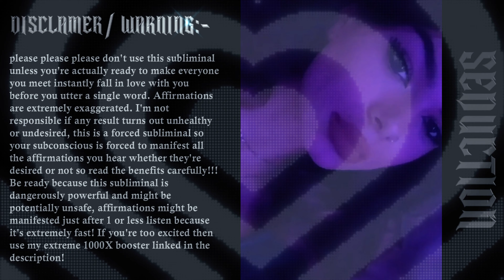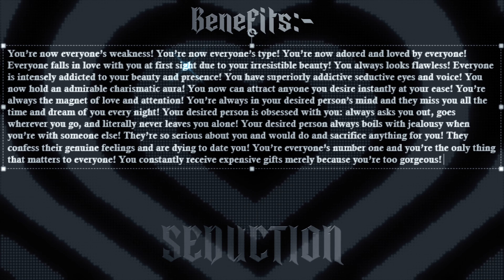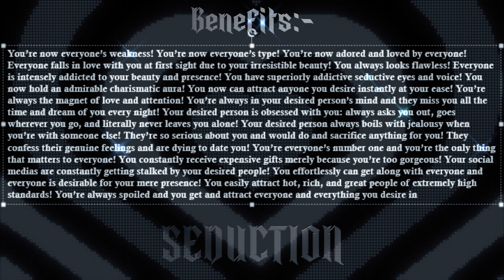[ ⚠️potentially unsafe] EXTREMELY POWERFUL OBSESSION + SEDUCTION SUBLIMINAL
𝐖𝐞𝐥𝐜𝐨𝐦𝐞 𝐭𝐨 𝐦𝐲 𝐟𝐚𝐜𝐭𝐨𝐫𝐲, 𝐰𝐡𝐞𝐫𝐞 𝐚𝐥𝐥 𝐲𝐨𝐮𝐫 𝐝𝐫𝐞𝐚𝐦𝐬 𝐚𝐫𝐞 𝐆𝐔𝐀𝐑𝐀𝐍𝐓𝐄𝐄𝐃 𝐭𝐨 𝐜𝐨𝐦𝐞 𝐭𝐫𝐮𝐞

⇘    𝐑𝐄𝐀𝐃     ⇙

THIS SUBLIMINAL IS POTENTIALLY UNSAFE; READ THE DETAILS IN THE VIDEO

✥ 𝘽𝙀𝙉𝙀𝙁𝙄𝙏𝙎:
you're now everyone's weakness! you're now everyone's type! you're now adored and loved by everyone! Everyone falls in love with you at first sight due to your irresistible beauty! You always look flawless! Everyone is intensely addicted to your beauty and presence! You have superiorly addicting seductive eyes and voice! You now hold an admirable charismatic aura! You now can attract anyone you desire instantly at your ease! You're always the magnet of love and attention! You're always in your desired person's mind and they miss you all the time and dream of you every night! Your desired person is obsessed with you! You're desired person always asks you out, goes with you wherever you go, and literally never leaves you alone! Your desired person always boils with jealousy when you are with someone else! They are too serious about you and are ready to do and sacrifice anything for you! They confess their feelings and are dying to date you! You're everyone's number 1 and you're the only thing that matters to everyone! You constantly receive expensive gifts merely because you're too gorgeous! Your social media is constantly getting stalked by your desired people! You effortlessly can get along with everyone and everyone is desirable for your presence! You easily attract hot, rich, and people of extremely high standards! You're always spoiled and you get and attract anything you desire instantly!

✥ 𝙃𝙊𝙒 𝙏𝙊 𝙐𝙎𝙀:
  ▸listen for 30min to 1hr on loop daily ↺
  ▸adjust the volume to a low comfortable one, affirmations shouldn't be heard: ▮▮▯▯▯▯▯
  ▸better to use headphones rather than speakers 🎧

✥ I've been using my self-made subliminals for almost a year and a half. During the last few months, I've come to realize how powerful the subliminals I made are. I've attained many goals and manifestations worked very well for me. So I decided to start uploading them on my brand new channel and share them with everyone!

✥ understanding what subliminal audios are will certainly help you trust the process more which is very important indeed to start seeing results.
➥This video also explains how affirmations and the law of attraction work effectively since numerous people are still confused

✥ 𝙍𝙀𝙈𝙄𝙉𝘿𝙀𝙍: This isn't magic, those are proven processes that allow you to choose your own destiny, instead of being stuck in limited beliefs and just surrendering to wherever life takes you, like how most people live